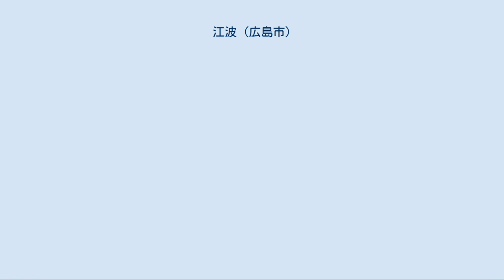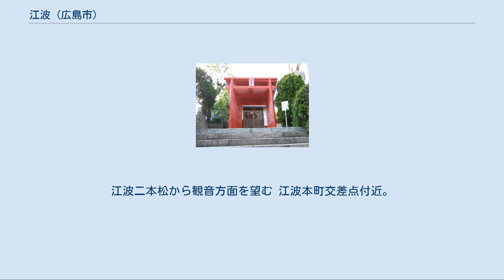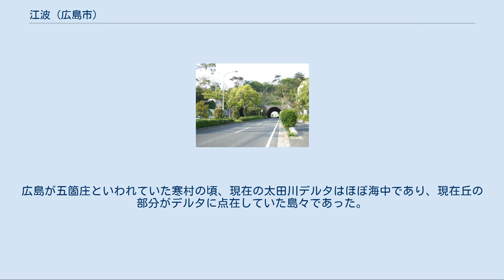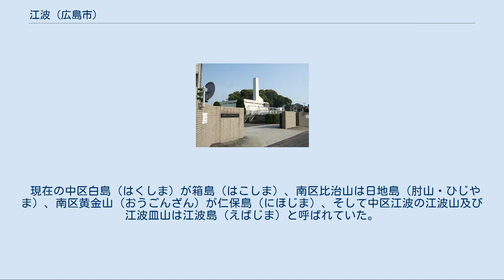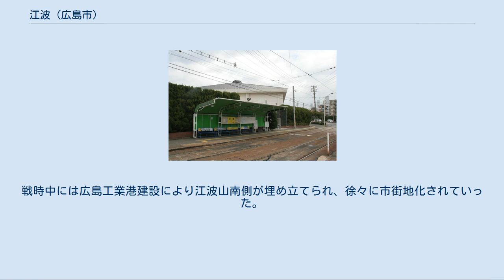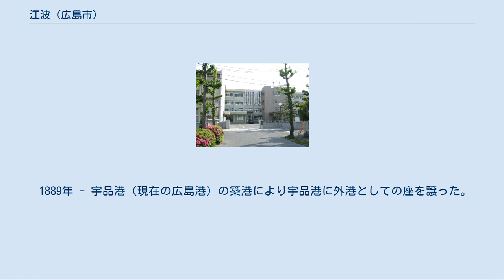江波 (広島市)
日本 」 中国地方 」 広島県 」 広島市 」 中区 」 江波 江波（えば）は、広島市中区に位置する地区である。
ここでは町丁名に江波を冠する地域について扱う。
 国土交通省 国土画像情報（カラー空中写真）を基に作成 江波は広島市中心部（紙屋町）から南方向、同市中区の南に位置する地域。
全体が平坦な地形であり、地域内を広島電鉄江波線が走っている。
広島県を流れる太田川の河口部に位置し、南北に長細い地形をしている。
東の吉島・光南との間に旧太田川（本川）が流れており、西側の西区観音との間に天満川が流れている。
北側で舟入と接し、南側で広島湾に面す。
 1880年の廣島市地図。
この時点で舟入と繋がっている。
 明治時代の廣島市地図。
現在の江波二本松のほとんどが養殖場になっているのがわかる。
 1930年頃の広島市地図 / 当時は江波山（図中「江波公園」）より南に埋め立て地は造成されておらず、江波山の先がすぐに広島湾であったことが記されている。
また、現在では斜線状の街路に痕跡を残している舟入から江波にかけての陸軍射撃場の位置が示されている。
 原爆による火災消失分布図 / 江波地区の大半が被爆火災による消失から免れたことがわかる。
 建設当時の広島南道路・広島高速3号線。
江波二本松から吉島方面を望む 建設当時の広島南道路・広島高速3号線。
江波二本松から観音方面を望む 江波本町交差点付近。
市道横川江波線と広島南道路・広島高速3号線の交点。
 江波がまだ島だったころ、漁業のエサが肥え、魚も良く獲れたという。
このことから良いエサ場を意味して「餌場」（えば）と呼ばれるようになったとされる。
漢字について、「衣波」、衣羽（えば）神社の「衣羽」などが当てられた。
 江波島[編集] 江波は、かつて広島湾に浮かぶ「江波島」という島であった。
江波の村社である「衣羽（えば）神社」には約680年前の記録があり、島には約700年前には人が住んでいたという記録が残っている。
広島が五箇庄といわれていた寒村の頃、現在の太田川デルタはほぼ海中であり、現在丘の部分がデルタに点在していた島々であった。
 干拓と埋め立て[編集] 江波が島であった頃、広島湾は洪水が発生した際に流出した土砂が、広島湾に溜まって自然の力によって海岸線が南下していった。
約400年前毛利輝元によって広島城が築かれると、人の力によって急速に干拓が進んでいった。
 明治時代には舟入と陸続きになった。
現在の地形になったのは戦後の埋め立てによるものである。
 現在の中区白島（はくしま）が箱島（はこしま）、南区比治山は日地島（肘山・ひじやま）、南区黄金山（おうごんざん）が仁保島（にほじま）、そして中区江波の江波山及び江波皿山は江波島（えばじま）と呼ばれていた。
 江波港[編集] 江波は江戸時代、広島の外港の町として栄え、半農半漁の集落であった。
とくに海苔とカキが採取され、養殖が盛んであった。
畑があく冬に海苔を天日干ししていた。
江戸時代幕末には横浜港や神戸港などのように貿易港にする案が浮上したが、版籍奉還により白紙となった。
1889年には江波から東南に位置する宇品港（現在の広島港）の築港により外港としての座を譲った。
戦時中には広島工業港建設により江波山南側が埋め立てられ、徐々に市街地化されていった。
 江波村[編集] 古い地図には「沼田郡江波村」と記されており「江波村」が存在していた。
 広島市江波町[編集] 戦争と広島工業港の造成[編集] 原爆被災[編集] 戦後から現代[編集] 総数 [戸数または世帯数： 、人口： ] 広島電鉄によるバスである広電バス6号線（江波 - 牛田方面）が運行されている。
 広島電鉄江波線の江波電停が江波西1丁目にある。
 広島の外港として栄え、江波から厳島までの航路も存在した。
江戸時代幕末には横浜港や神戸港などのように貿易港にする案が浮上していたが、版籍奉還により白紙となった。
 1889年 - 宇品港（現在の広島港）の築港により宇品港に外港としての座を譲った。
現在ではカキなどの生産が盛んな漁港となっている。
 江波の漕伝馬は未来に残したい漁業漁村の歴史文化財産百選に選ばれている行事である。
安芸の宮島の管絃祭が毎年旧暦の6月17日に行われている。
この祭りに「江波の漕伝馬」と「阿賀の曳き船」が管絃船を曳航して祭りが行われている。
 この両地区が参加するようになった理由は1710年、管絃船が地御前神社（廿日市市地御前）から宮島...